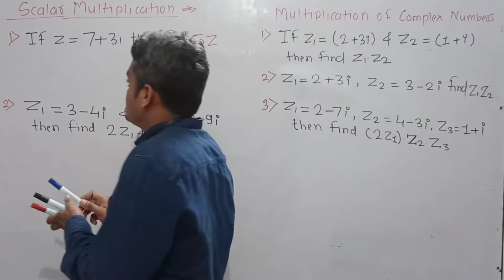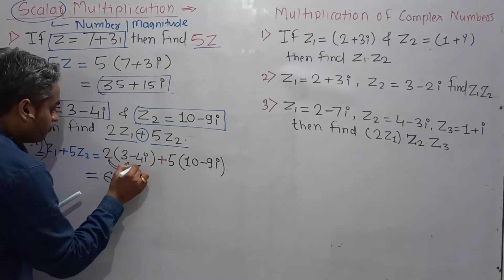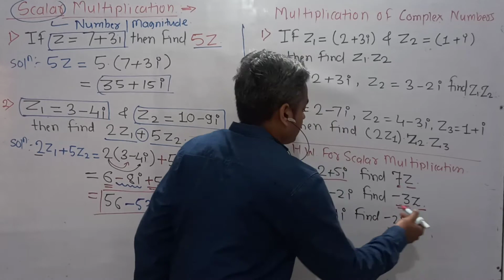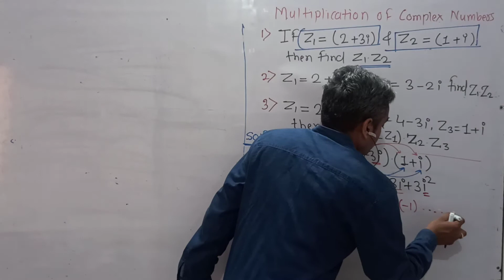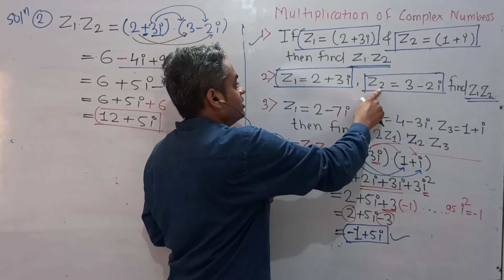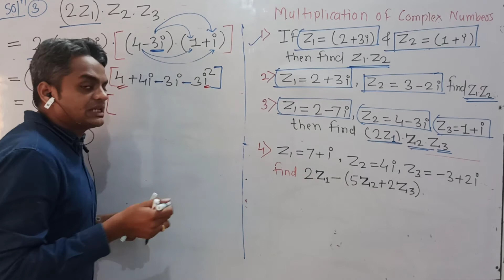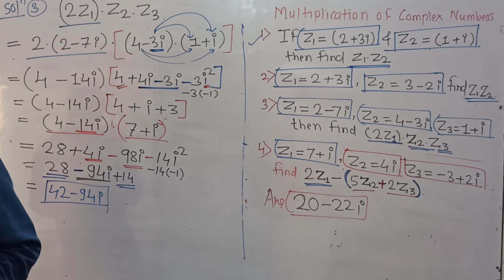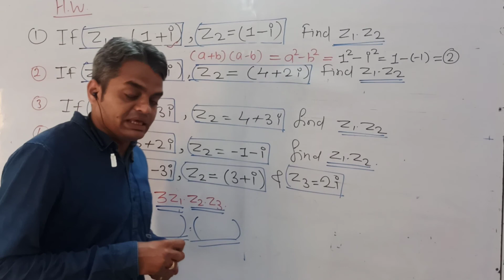Multiplication of complex numbers L06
Complex Numbers L05